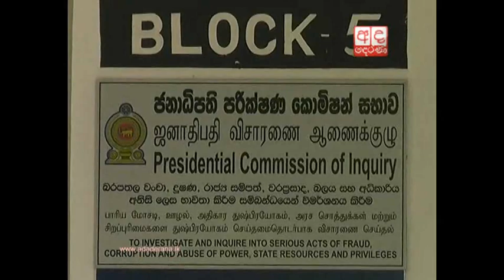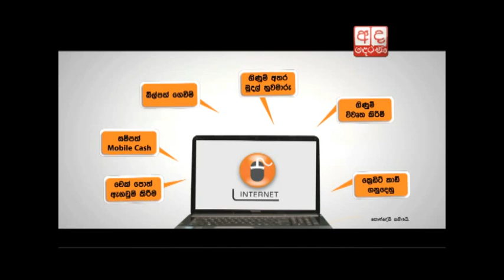Sarath Kumara Gunarathne grilled over financial fraud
Former Deputy Minister of Fisheries Sarath Kumara Gunarathne questioned for over 4 hours at the Presidential Commission of Inquiry over a complaint regarding financial fraud.

මූල්‍ය වංචාවක් ගැන සරත් කුමාර ගුණරත්නගෙන් ජනාධිපති පරීක්ෂණ කොමිසම ප්‍රශ්නකරයි